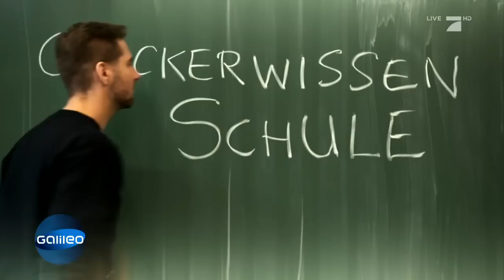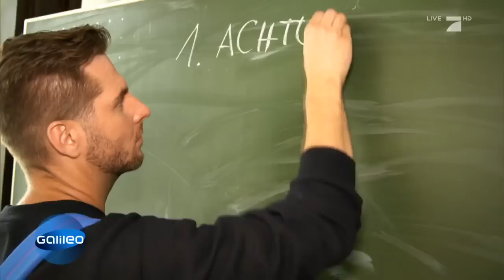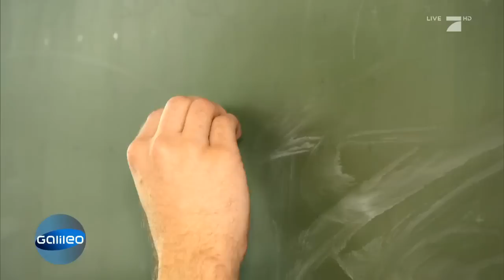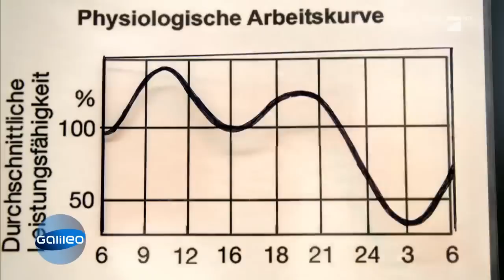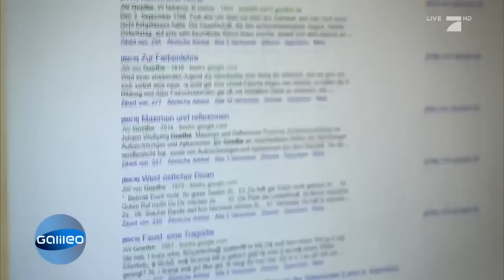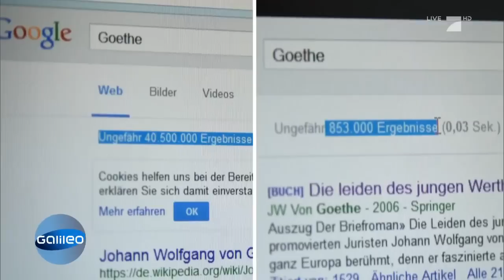Checkerwissen Schule & Lernen | Galileo Lunch Break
Die Schule hat wieder angefangen und ihr verzweifelt jetzt schon wieder? Vielleicht könnten euch diese coolen Infos und Tricks helfen.